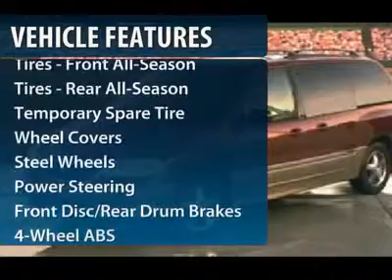1999 FORD WINDSTAR WAGON Cherry Hill, NJ 90815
1999 FORD WINDSTAR WAGON Cherry Hill, NJ
Stock #90815

You'll love this 1999 Ford Windstar Wagon. This is a car you'll want to take home. With 128405 miles, it features automatic transmission and an exterior color of GREEN. Call us and be the first to open the car door today!